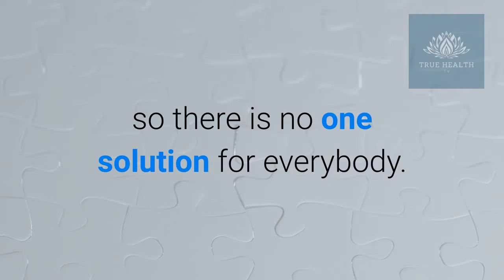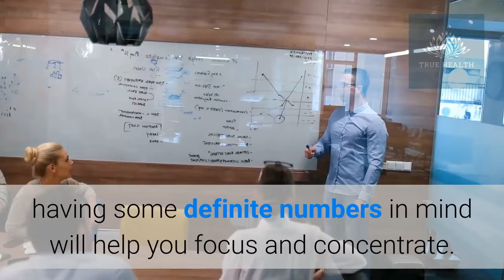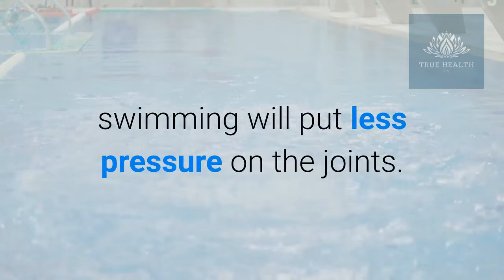The Fastest Way To Lose Weight in 2020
The fastest way to lose weight can depend on your individual circumstances, so there is no one solution for everybody. In theory, the fastest way to lose weight would be to stop eating completely, and do a lot of exercising non stop. This is not a way to lose weight safely, and will do you far more harm than good. Here in this article we will discover the fastest way to lose weight safely.

7 day diet plan for weight loss
webmd best diet
medical diet plans
weight loss exercise
diet planning
weight loss reasons
which weight loss program is best for me
how to lose weight fast in 2 weeks
7 day diet plan for weight loss
how to lose weight fast without exercise
weight loss friendly foods
fast weight loss diet plan lose 5kg in 5 days
weight loss meaning
weight maintenance
weight loss in tamil
weight loss blog
how much weight can i lose in 6 months
free diet plans
how much weight can i lose in a month
how much weight can you lose in a week
how to lose 1kg a week
losing weight through diet alone
how to lose weight fast with exercise
pros of mediterranean diet
how to lose 2 pounds a week meal plan
healthy weight loss per week kg
how to lose 2 lbs a week calculator
healthy weight loss per month
healthy weight loss per week for obese
weight loss goals examples
mayo clinic weight loss calculator
vigorous weight loss diet
diet pills mayo clinic
exercise and weight control
dieting exercise
diet or exercise
no carbs no sugar diet